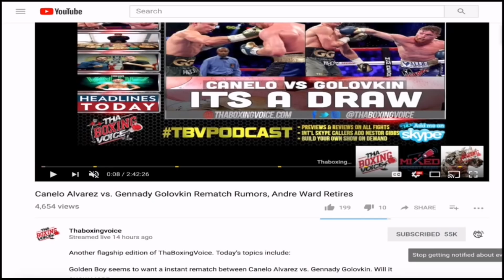Shane Mcguigan Breaks down GROVES vs. EUBANK JR